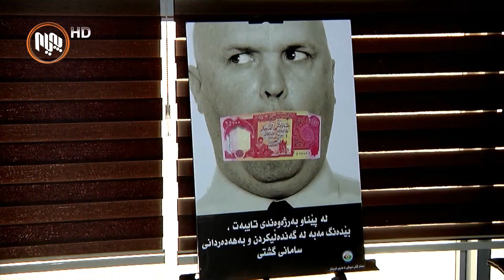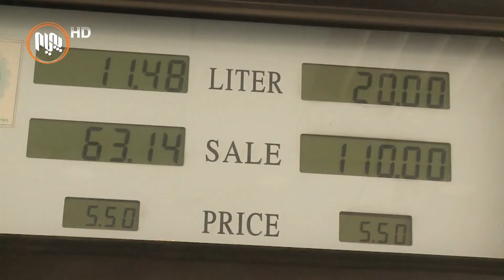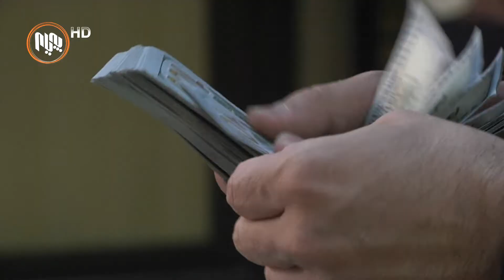سۆران عومه‌ر: له‌ هه‌رێم هیچ هه‌نگاوێك بۆ ڕووبه‌ڕووبوونه‌وه‌ی گه‌نده‌ڵی نه‌نراوه‌